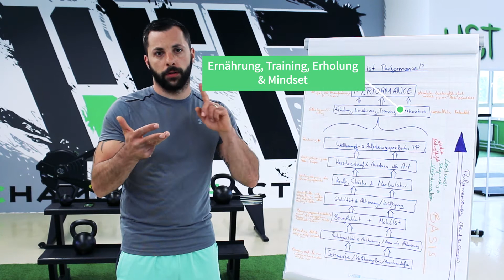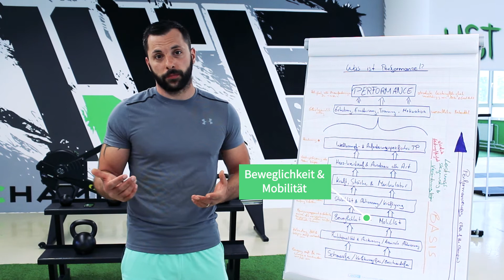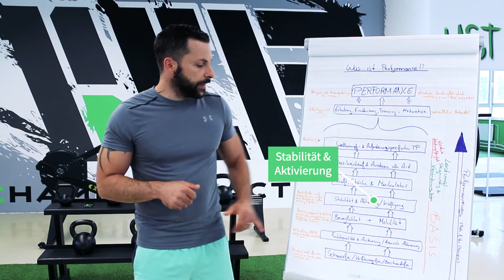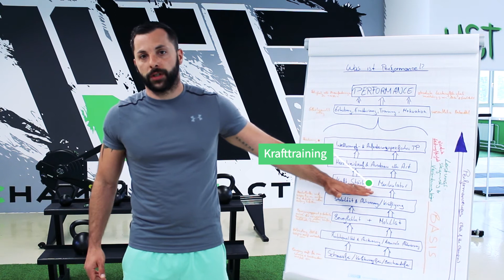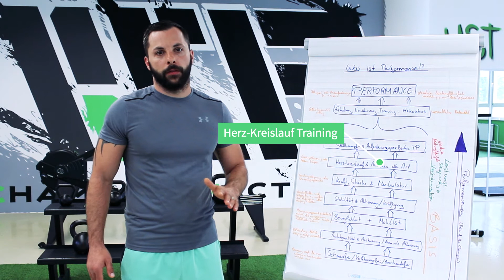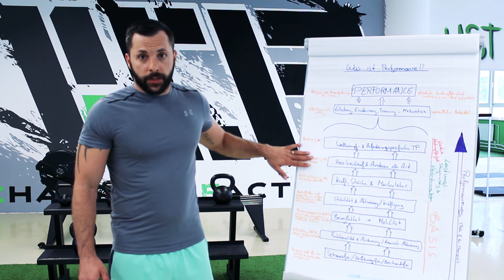Vorstellung unseres Trainingssystems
In diesem Video erfährst Du alles über unser Trainingssystem.